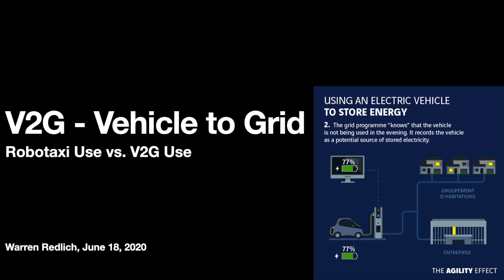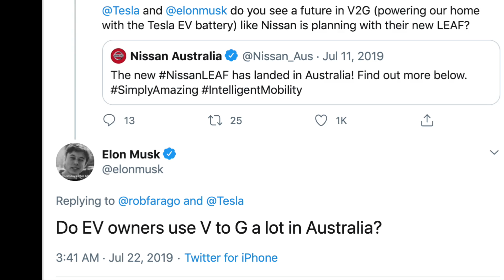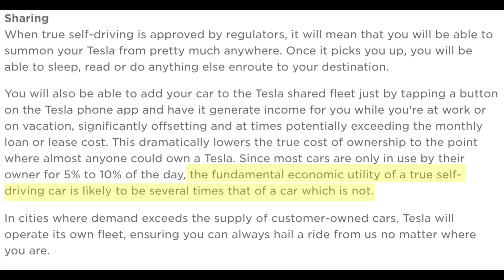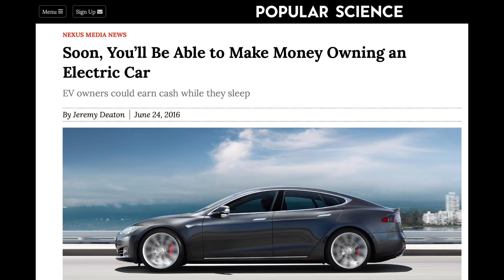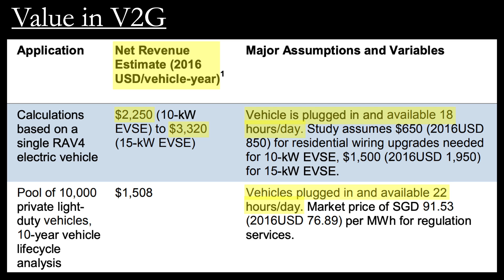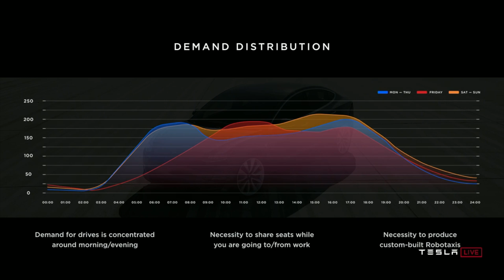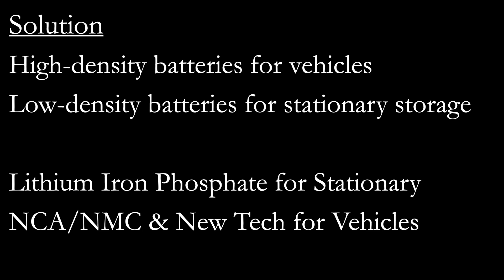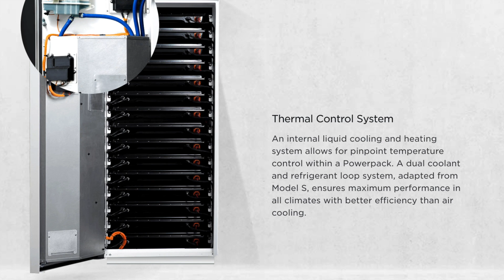Vehicle to Grid is Dead: Tesla Favorites Wrong on V2G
V2G or Vehicle-to-Grid technology is a pipe dream. My favorite Tesla voices are completely wrong. I dissect their mistakes and break down the numbers. Elon Musk is not pushing V2G. It's not mentioned in either of the Tesla Master Plans.

Hyperchange, The Limiting Factor and Now You Know have all talked up V2G. I love them all, but this is dumber than fuel cells.

Tesla vehicles are vehicles first and foremost. Their value as vehicles far outweighs their value to the grid.